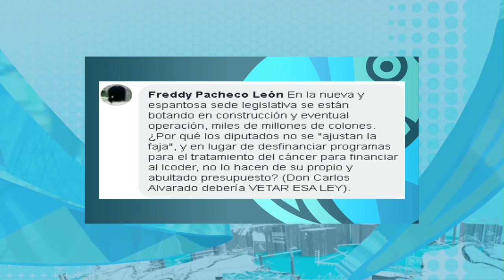Entrevista: Impacto en la Caja la redistribución de recursos por impuesto al tabaco.